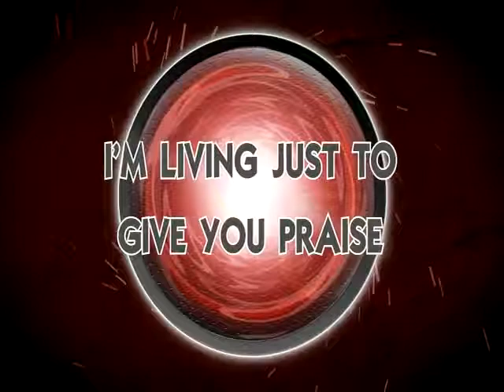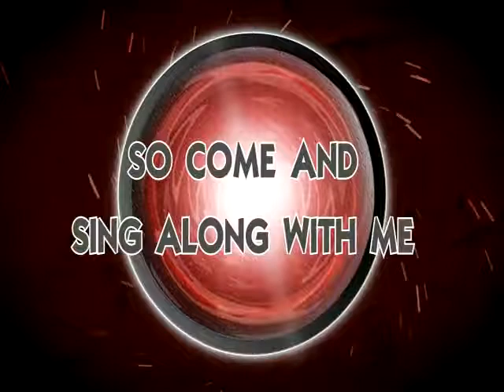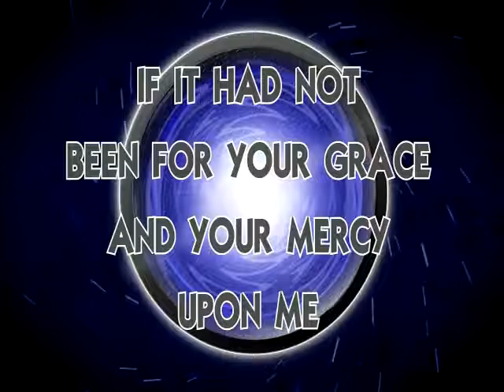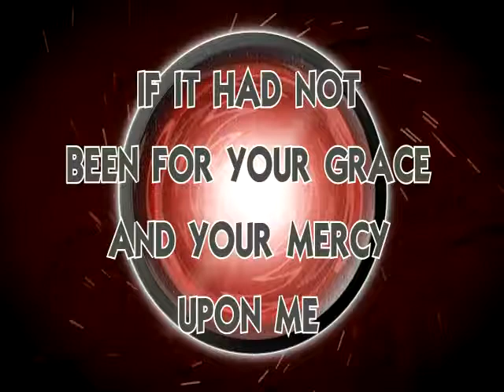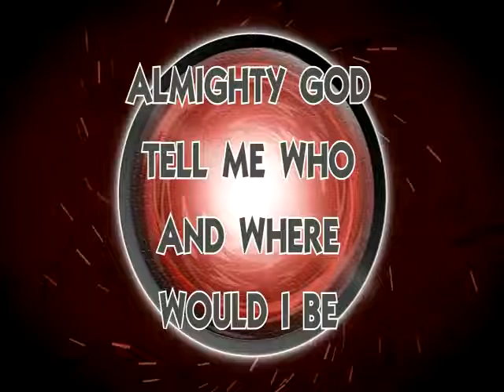Where Would I Be - Camille McLeod - Lyrics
Camille's début song, lyrics on-screen.